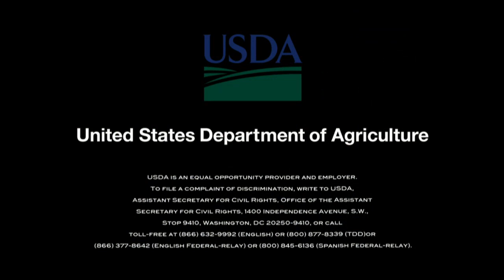FPAC Farm Bill Listening Session